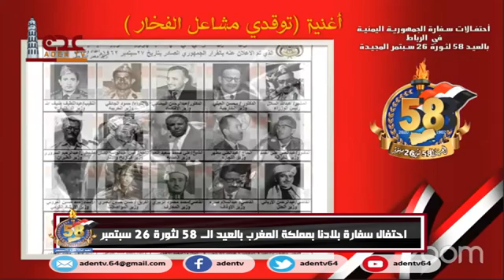احتفال سفارات بلادنا في المغرب وماليزيا بالعيد الـ58 لثورة 26 سبتمبر